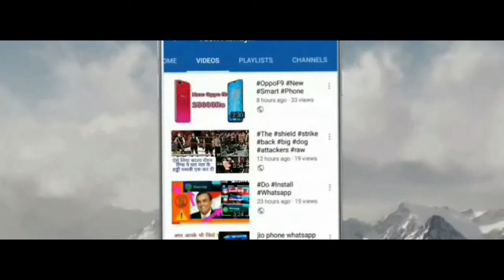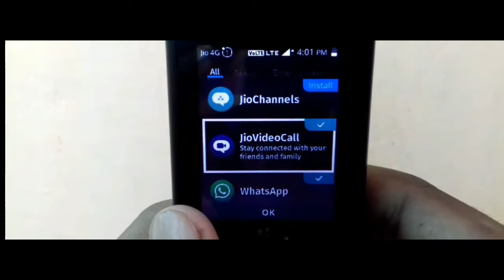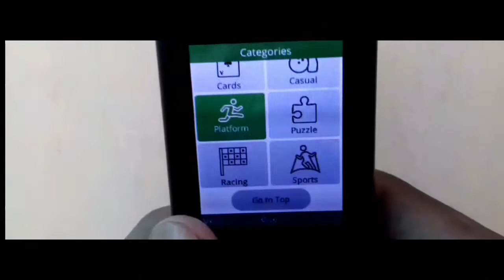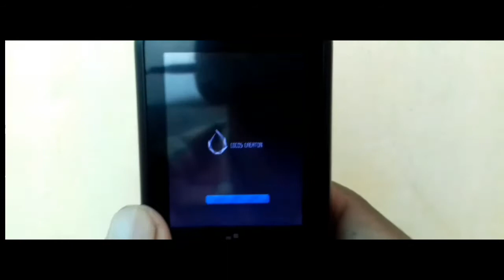Jio phone me teen patti game kaise khele | How to play android game teen patti jio phone